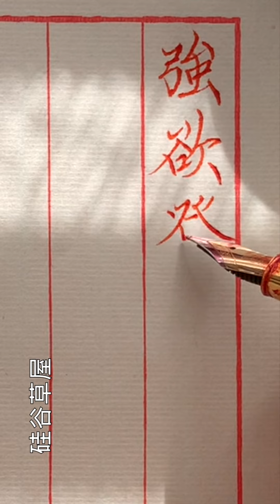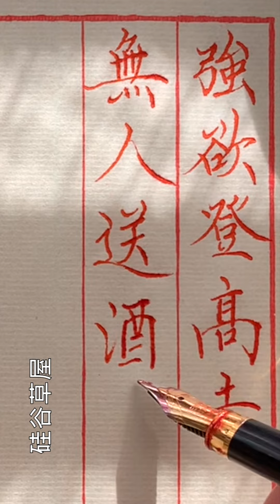【硬筆楷書】寫字千萬不要把它當作工作 不把它當作盈利目的 僅僅是作為一種個人愛好 就會沒有壓力 就會享受寫字的樂趣